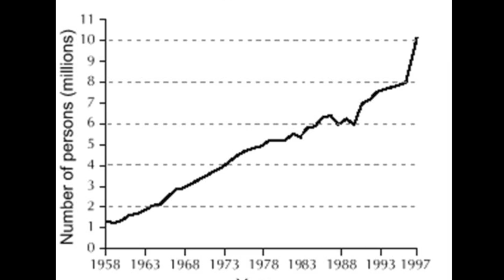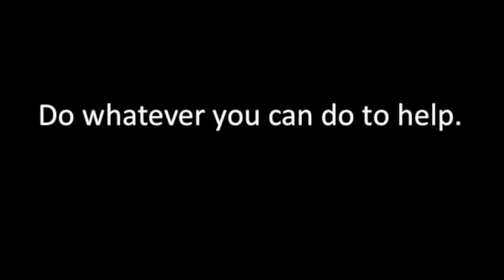Diabetes PSA, Emily, Ines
PSA Diabetes- Public Service academy project